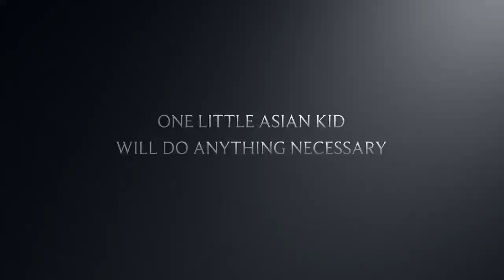"The Tigress" - Official Trailer HD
Once in a land far far away, lived an Asian in a small community who loved to use LeakForums. Until one day, he got advice from a wise man named Wuu saying "You got to understand the concept..." This was when this Asian boy realized he was the Tigress. Playing in theaters some time this summer.